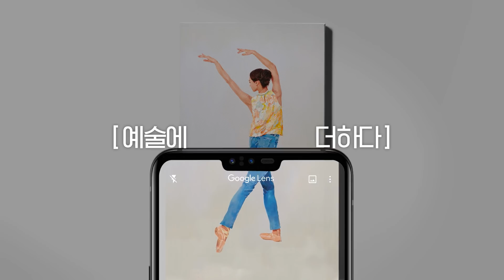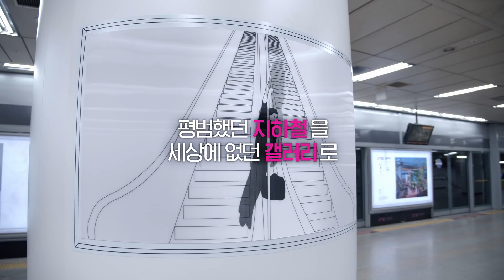[U+5G] 예술에 U+5G를 더하다 展_박정 작가편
불의의 사고로 장애를 가지게 된
박정 작가의 작품에서 중요한 것은

슬픔, 기쁨, 행복과 같은 감정을
대상의 몸짓에 담아내는 것입니다

U+AR스튜디오와 함께한 신작,
'또 다른 시선'

작가는 몸짓의 시작을 그렸고 거기에 유플러스 5G만의 AR기술을 더해
작가가 상상했던 감정의 몸짓을 증강현실로 완성하였습니다

[예술에 U+5G를 더하다]展

스크린도어의 작품을 스마트폰으로 인식시키면
살아 움직이는 작품을 만날 수 있습니다.

U+5G와 24인의 작가가 함께한 88개의 다양한 작품들을
서울지하철 6호선 공덕역에서 만나보세요!
2020년 2월 29일 까지

일상을 바꿉니다
U+5G

작품 체험 방법이 궁 금하다면?
☞ 지금 바로 유튜브에서 'U+5G 갤러리 감상법'을 검색해 보세요!